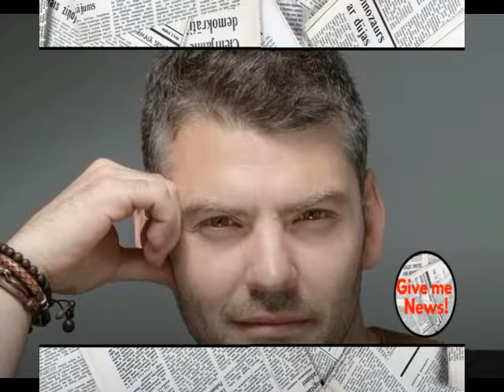Vince Miranda tiene que soportar malcriadeces en la TV!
Después de estar trabajando en algunos proyectos para Telemundo, el actor y cantante Vince Miranda regresa a la empresa que lo vio nacer, a la que él llama casa. Actualmente participa en la nueva producción de TV Azteca, Las malcriadas, donde da vida a un detective que lucha en contra de la trata de blancas y la explotación.

“Me siento muy agradecido por estar en esta producción, de tener trabajo y contar historias, que es lo que más me gusta. Me siento también muy afortunado de ser parte de este proyecto que se atreve a manejar temas que probablemente no se han visto en televisión abierta, como la trata de blancas. Estas cosas han sucedido siempre. Es un negocio millonario y a veces la gente no tiene idea de que esto sucede”, cuenta.

“Caer en un proyecto que trae un cast como este es una suerte y fortuna. Realmente estoy muy contento de regresar a Azteca. Nunca cerramos esta puerta, siento como volver a casa después de algún tiempo, salir y regresar con esta historia es para estar feliz”, platica.